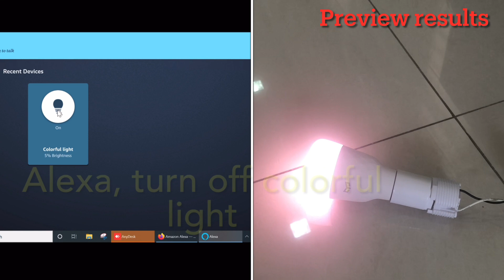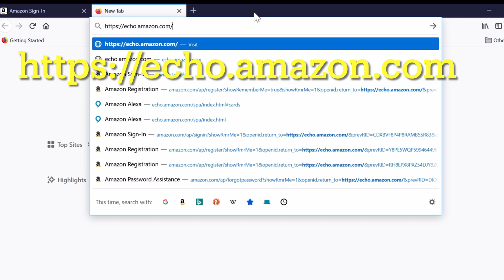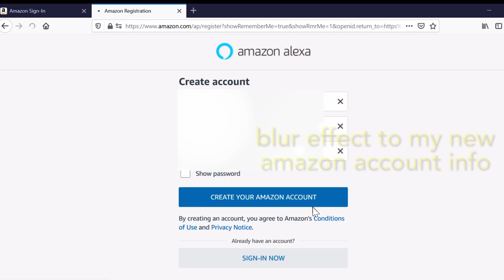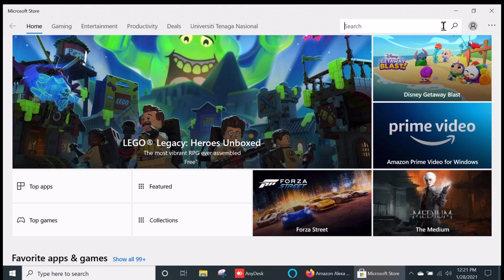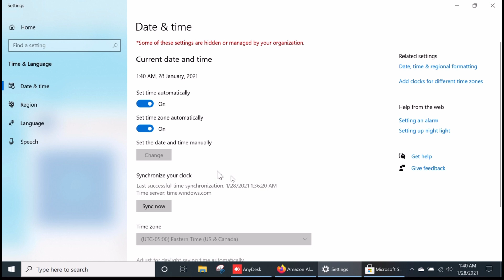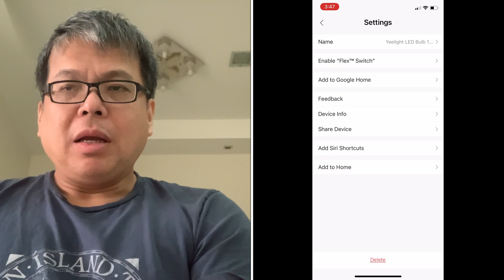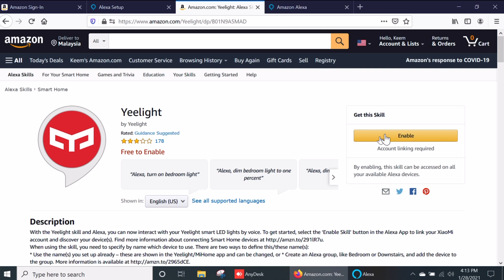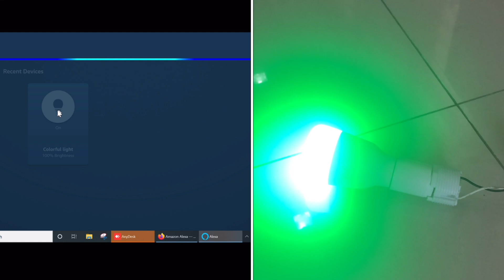Smart Home: How to install Amazon Alexa App in Windows 10 for Malaysia or region not supported?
This is part of my Smart Home video, demonstrate control Smart Color Light Bulb Using Amazon Alexa Voice Command in Windows 10. No Alexa Speaker, no programming & no wiring needed. Everybody can implement within 15 minutes.

My other video in AI, IOT, Smart Home:

Control Smart Color Light Bulb Using App and Siri Voice Command. Everybody can implement within 15 minutes.

Short preview video of Amozan Alexa in Windows 10, and some basic features such as play music, check historical info, check coronavirus data, smart home and simple calculation.

This video demonstrate building of IoT based Alarm System using Aqara App, G2H Camera Hub and sensors. It is applicable for both Android and IOS phone. No programming needed, everybody can implement in 20 minutes.

This video demonstrate control Autogate using App and voice command of Amazon Alexa. No wiring and no programming needed. Everybody can implement in 15 minutes.

This video demonstrate the full development process of knowledge needed to create a telegram bot that able to control smart home device.

Introducing smart home concept with Amazon Alexa, Apple Siri, Telegram Bot, Smart Switches, Sensors, IR & RF Controller and Raspberry Pi